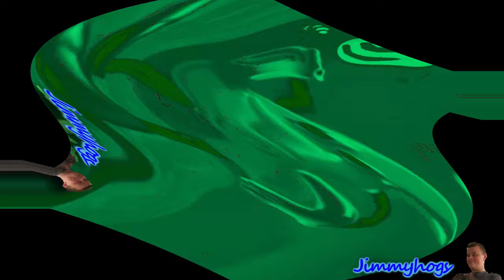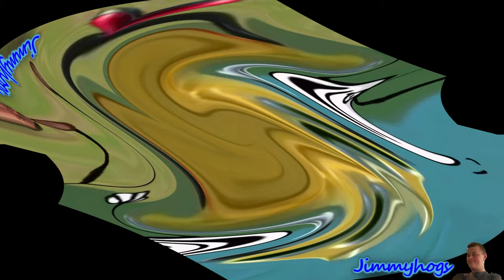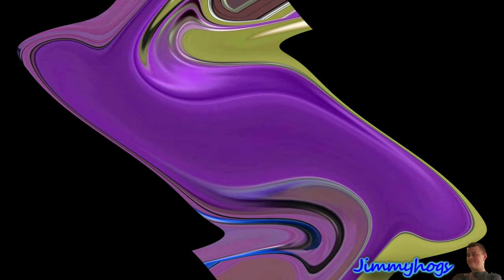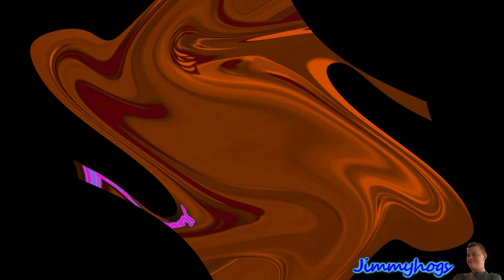Preview 2 Henry Stickmin Triangle Center Effects Exo^5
| Some information about this video: |
Requested by 2 people. (Took 27 hours to render)
| Add me on Discord: Jimmyhogs#0001 |
This video is the reason why I couldn't upload more on 9/20/20